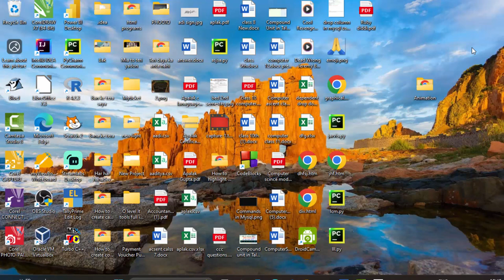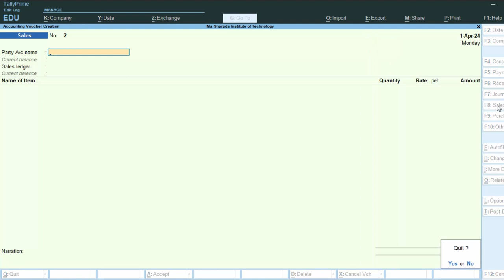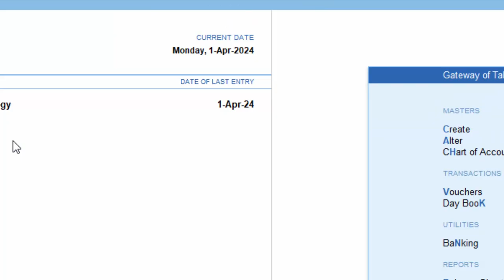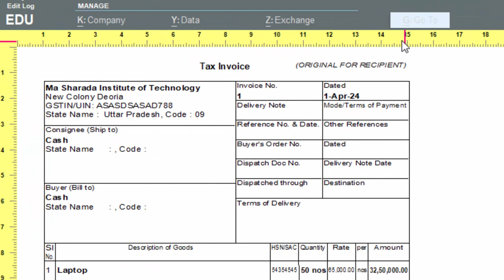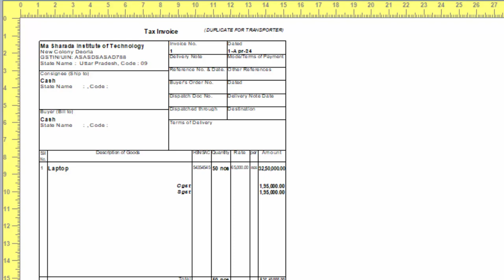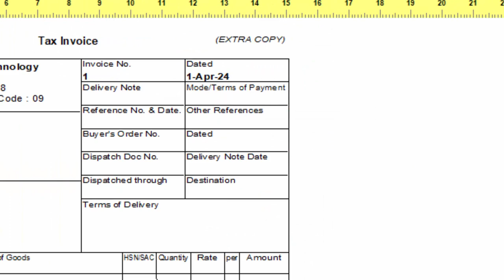How to print duplicate bill original bill and triplicate bill in Tally Prime@COMPUTEREXCELSOLUTION